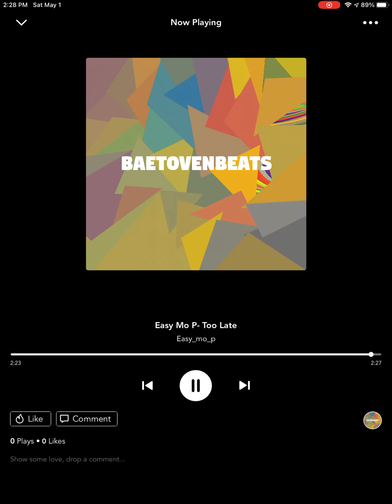Easy Mo P - Too Late